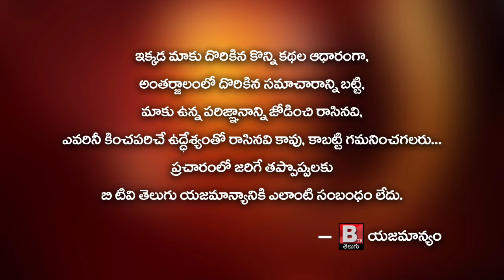ఓ ఎదవ వాడి పేరు అసుద్ధ పాత్రుడు...MLA TJR Sudhakar Babu || Fire on Chandrababu || Btv Telugu